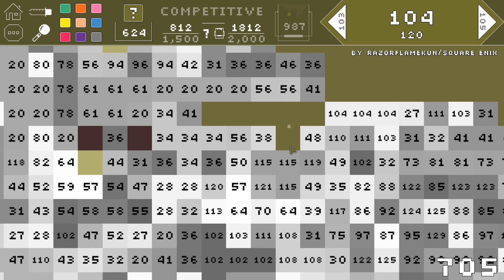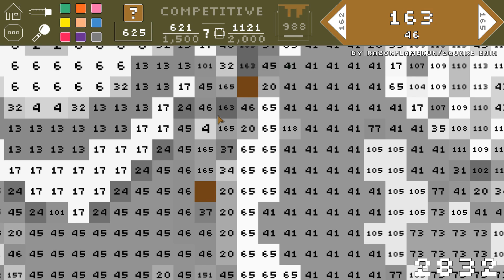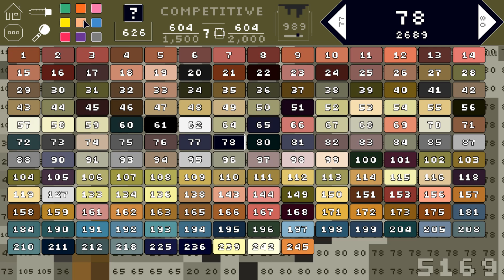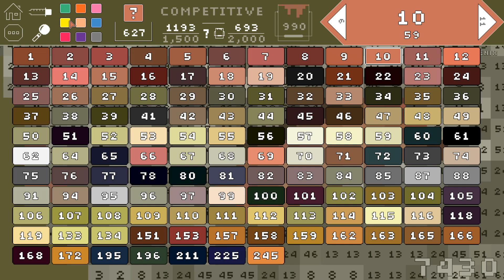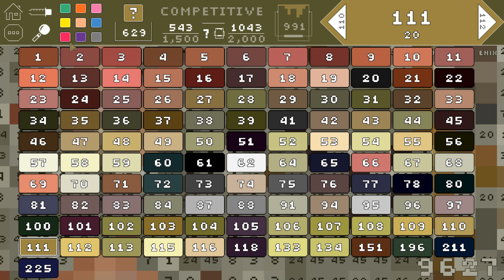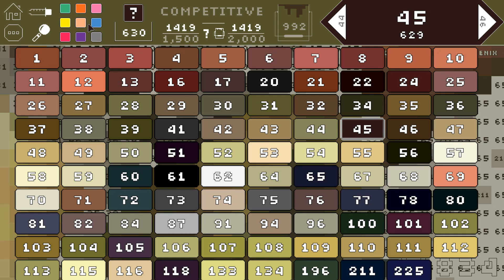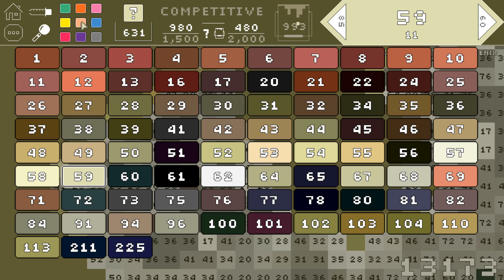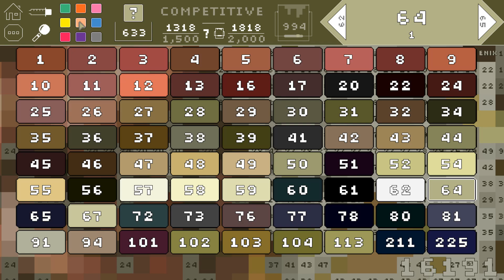Pixelarium - Full Solve - Lingering Will (L, Part 1)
NOTE 1: There is no commentary for this video.  This is by design as I feel as though any commentary done over this would ruin the atmosphere that the game provides.

NOTE 2: The following video might not be enjoyable to everybody that wants to watch it as it is somewhat slow-paced.  Because of this, I will also be uploading a time lapse version of this video at some point in the future!

NOTE 3: Due to the length of this picture, I had to split this video up into multiple segments.

NOTE 4: Colors of each individual numbers' boxes will change every time you exit and re-enter the picture.  This is intended.

NOTE 5: There might be pauses in the solving of the puzzle in this picture due to real life things, such as going to the bathroom, answering a phone call, or answering the door.

NOTE 6: Some footage of the solving of this picture was lost due to unforeseen circumstances.  The total amount of lost footage is equivalent to ~30 minutes.